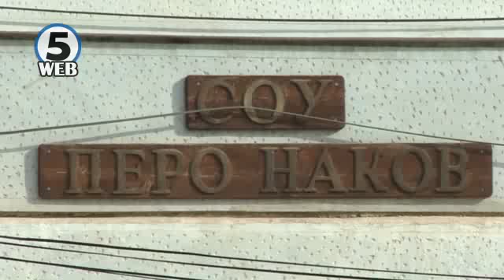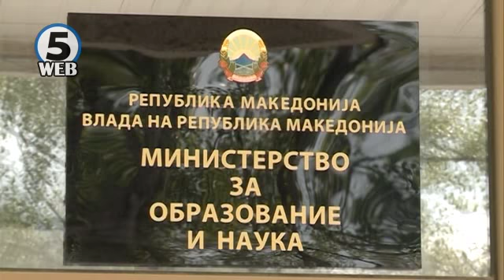Наставниците на протест го повикаа Неделков да престане да ги злоупотребува